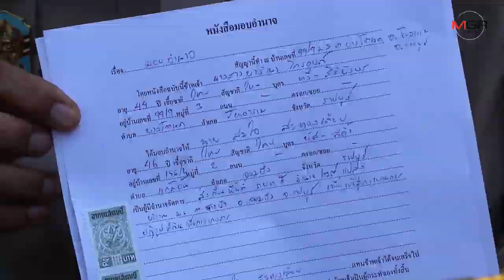"ปารีณา"มอบที่ดินคืน ส.ป.ก.“ธรรมนัส”ยันไม่ดำเนินคดี เหตุครอบครองก่อนประกาศเขต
07/12/2019 "ปารีณา"มอบที่ดินคืน ส.ป.ก.“ธรรมนัส”ยันไม่ดำเนินคดี เหตุครอบครองก่อนประกาศเขต

ราชบุรี - “ธรรมนัส” ลงตรวจพื้นที่ฟาร์มไก่"ปารีณา" หลังส่งเอกสารแจ้งส่งมอบคืนที่ดินให้ ส.ป.ก.เมื่อวันศุกร์ที่ผ่านมา ตั้งแต่วันนี้เป็นต้นไปจะไม่มีสิทธิ์เข้ามาทำประโยชน์อีก แต่จะไม่ดำเนินคดี เพราะครอบครองพื้นที่ก่อนประกาศเขต ส.ป.ก. ขณะที่คนงานเร่งขนย้ายสิ่งของออกแล้ว